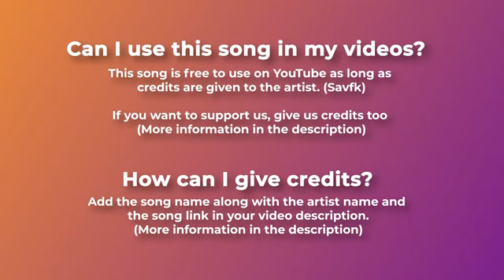y2mate com Dramatic Epic Orchestral Music For Videos Odyssey by Savfk 360p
Musica / Music -

Caso você tenha alguma de nossas músicas com flag nos avise!